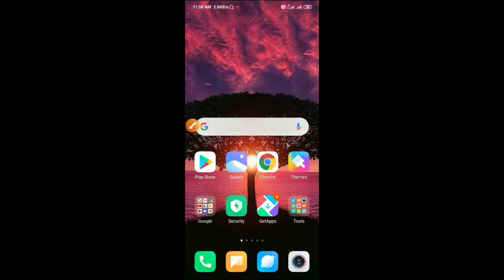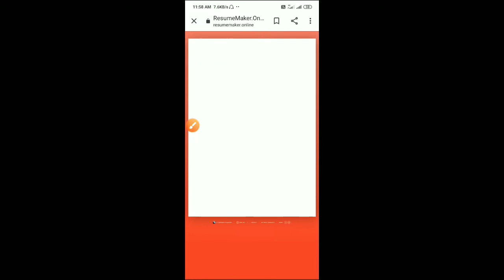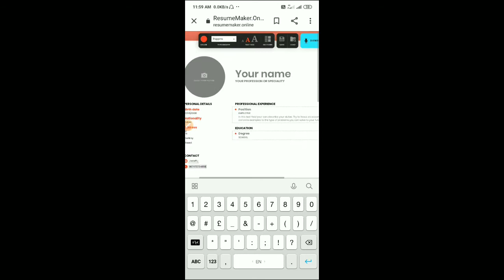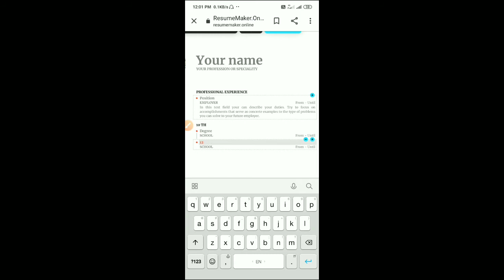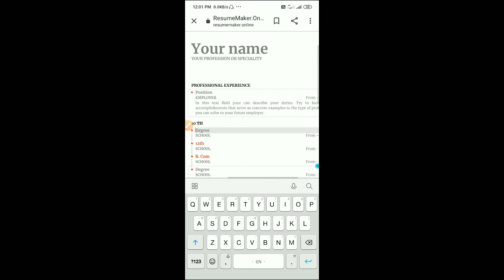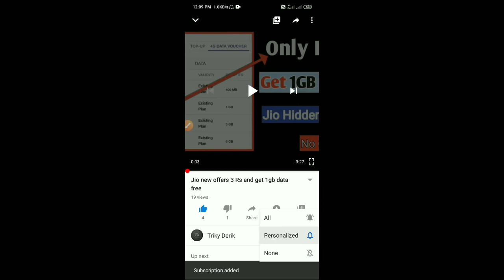How to create resume for job in mobile 2020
How to create resume in mobile

Kese mobile pe resume banaye

NOTE: THIS VIDEO IS ONLY FOR EDUCATIONAL AND INFORMATIONAL PURPOSES. I Vijay from Triky Derik channel can't guarantee that you will make money from this or any of my video. Copyright Disclaimer Under Section 107 of the Copyright Act 1976, allowance is made for 'Fair Use' for purposes such as criticism, comment, news reporting, teaching, scholarship, and research, Fair use is a permitted by copyright statute that might otherwise be infringing, Non-profit, educational or personal use tips the balance in favor of fair use